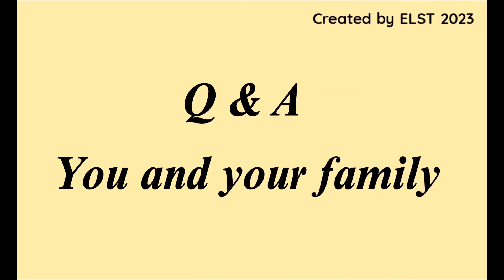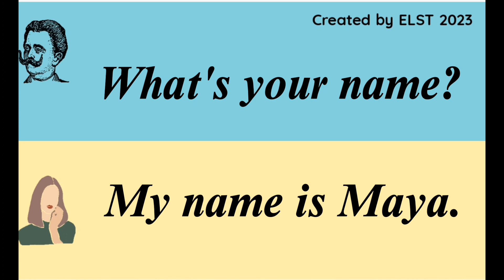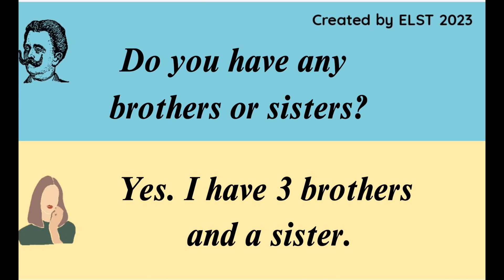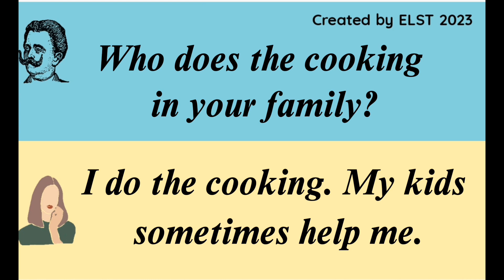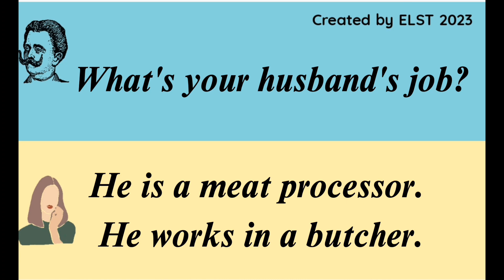Q&A You& Your family - English conversation/English speaking/Listening/English for beginners